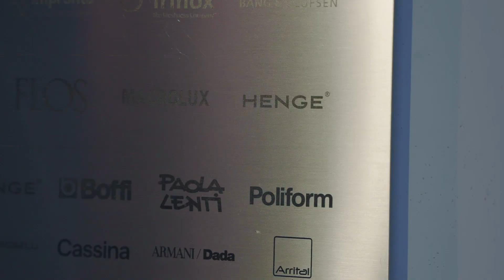Henge @ OFF-ROAD / Dakar & design event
A new lab in which Henge’s design becomes one with journalism and sport.

Off-Road Dakar & Design, the event created and promoted by Genius People Magazine in collaboration with Henge S.r.l. and L’Ambiente S.r.l., took place in their Showroom in Cortina d’Ampezzo and was the perfect occasion to celebrate and unite journalism, sport and the excellence of design and art in a true and eclectic lab.

Sport, journalism and design were therefore brought together in a unique event thanks to its special guests: first of all, in the role of moderator, Paolo Ianieri, journalist and special correspondent of La Gazzetta dello Sport; Henge CEO Paolo Tormena; Edi Orioli, four-time winner of the Paris-Dakar; Franco Picco, winner of the Faraoni rally who recently returned from the world’s most famous Rally Raid; sport photographer and Nikon Brand Ambassador Gigi Soldano and finally Gianpietro Ghedina, mayor of Cortina d’Ampezzo.